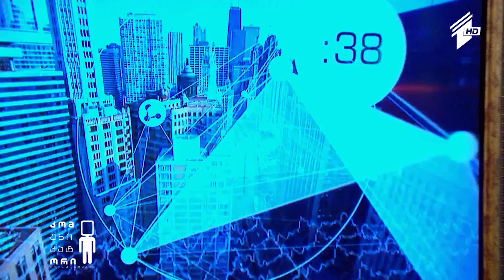ცოცხალი მუსიკა - Afternoon Version - Tired of the Show